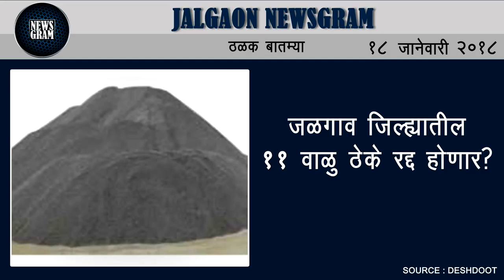Jalgaon Newsgram | Jalgaon News | Today's News Headlines | 18 January 2018